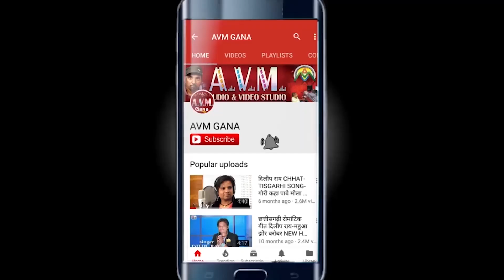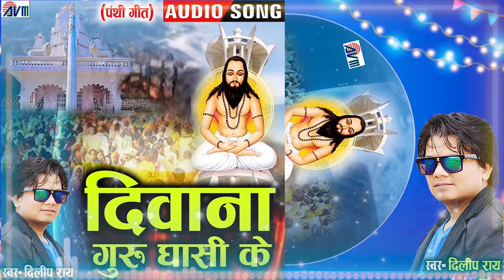Dilip Ray | Cg Panthi Song | Diwana Guru Ghasi Ke | New Chhattisgarhi Gana 2022 | AVM STDUIO RAIPUR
Song  -  Diwana Guru Ghasi Ke

Recording Contact - AVM Audio & Video Studio, Khamtarai, Raipur (C.G)